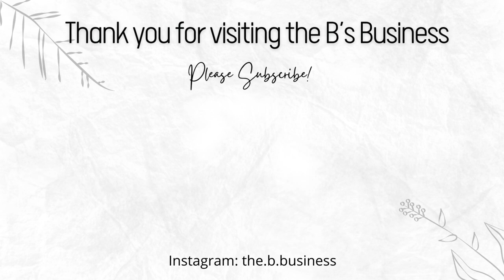10 Minute Easter Timer || Holiday Celebration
Happy Easter! Wishing you days full of chocolate bunnies, egg hunts, and all the pastel festivities the season has to offer!